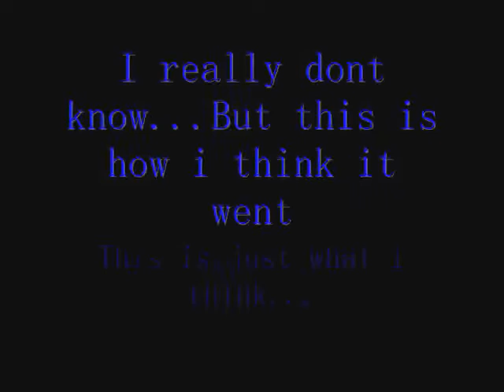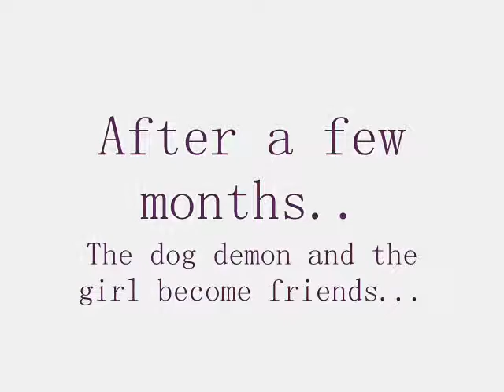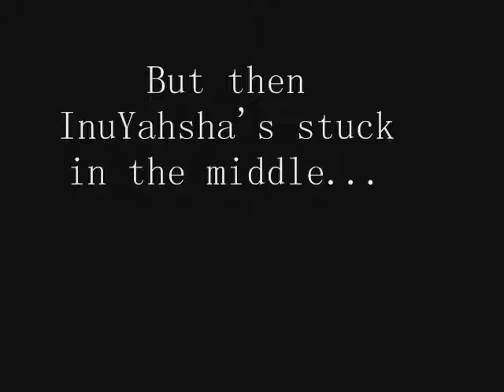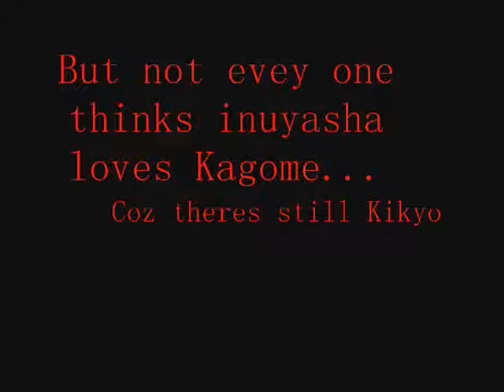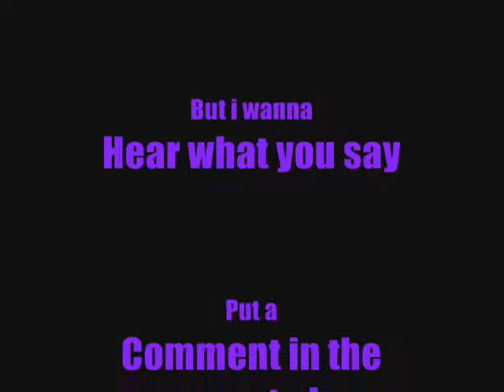Witch will InuYasha choose?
What will InuYasha do...Which one does he love more...
leave a comment telling me witch one you think he loves more...Kagome or Kikyo